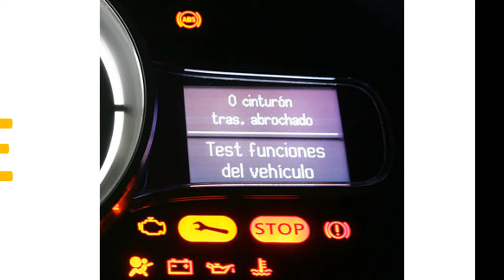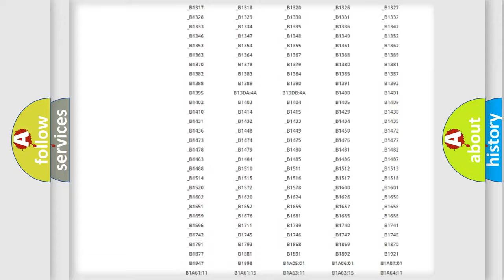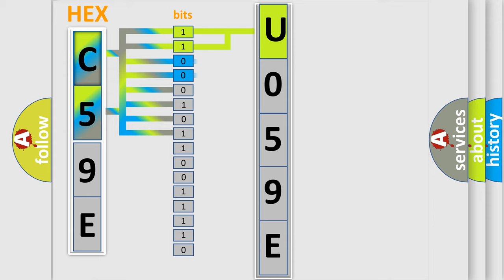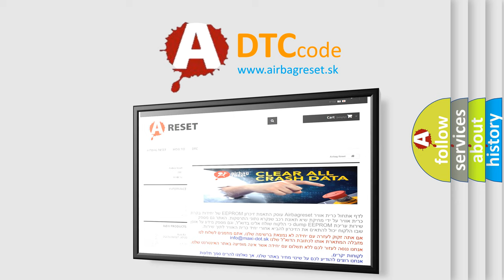DTC Ford U059E Short Explanation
Contents:
0:21 Basic DTC analysis according to OBD2 protocol standard.
1:48 Insight into programming
2:58 A diagnostically understandable description of the Diagnostic Trouble Code
3:05 Basic error definition

Make:
Ford
Code:
U059E
Definition:
Autoreturn Motor - Circuit Current Below Threshold
Description:
The Electronic Shift Module (ESM) monitors the Autoreturn Motor operating current. If the monitored amperage drops below 70 milliamps or rises above 1.3 Amps the DTC will set.
Cause:
AUTORETURN MOTOR OPEN CIRCUITELECTRONIC SHIFT MODULE (ESM)